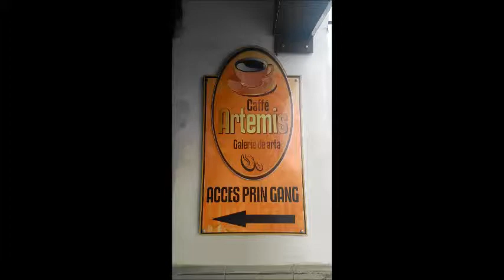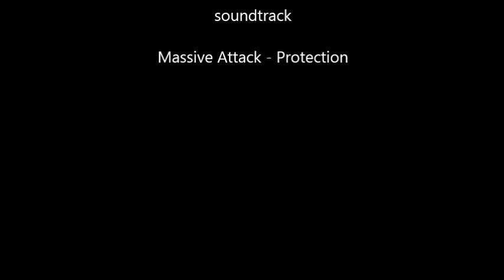Exhibition of paintings Caffe Artemis 2012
Exhibition of paintings -- Caffe Artemis (Art Gallery) -- Targu Mures.